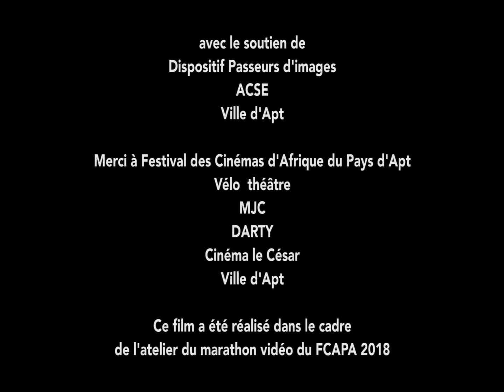"1892 rue de l'écrevisse bordeaux" des enfants bannis - 5e MARATHON VIDÉO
Vidéo réalisée dans le cadre du 5ème Marathon vidéo durant le Festival des Cinémas d’Afrique du pays d’Apt.